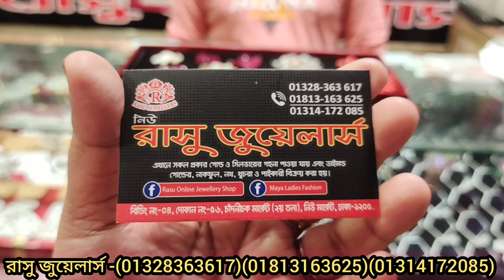অরিজিনাল মূল্যবান রত্ন পাথরের দাম জানুন/Gems Stone price in Bangladesh